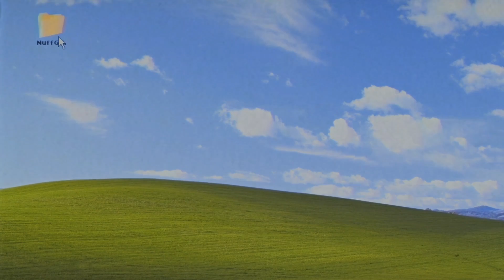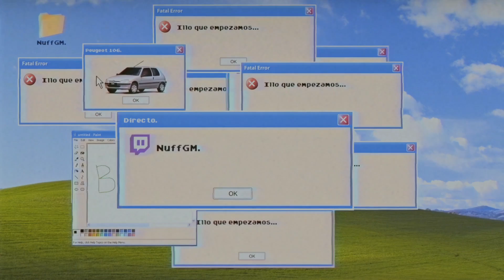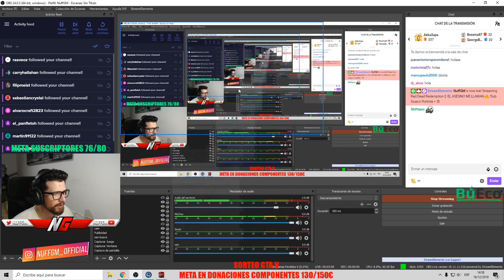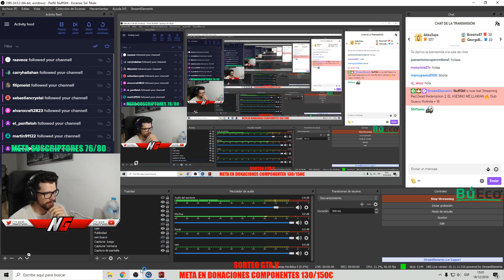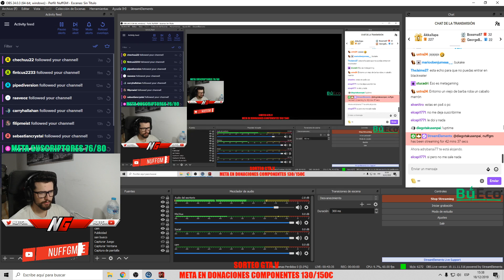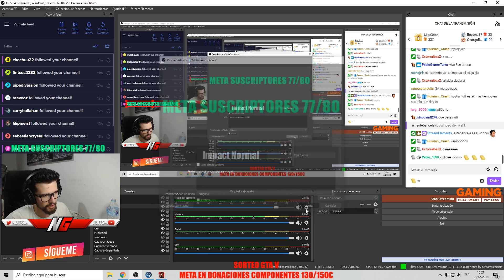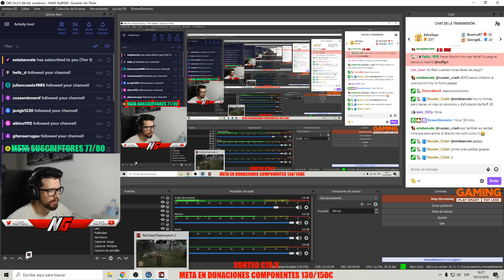EL ASESINO ME LLAMAN 🔥 RED DEAD REDEMPTION 2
► MI PC
[CPU: AMD Ryzen 7 3700X]
[Gráfica: KFA2 GeForce GTX 1060 EXOC 6GB GDDR5]
[Placa: MSI Mpg X570 Gaming Plus]
[Disipador CPU: ARCTIC Freezer 34 eSports DUO]
[SSD: Samsung 750 Evo SSD Series  4GB]
[SSD M2: Sabrent 1TB Rocket NVMe PCIe M.2 2280]
[HDD: Seagate BarraCuda 3.5" 1TB SATA3]
[Ram: Viper Steel DDR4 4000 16GB (2x8GB) C16]
[Ventiladores: Arctic AFACO-120P0-GBA01 F12 PWM PST]
[Raton: Logitech G305 Lightspeed Wireless Gaming Mouse]
[Teclado: Magicforce De Qisan]
[Alfombrilla: SteelSeries QcK+]
[Monitor: HP 25x - Monitor Gaming de 24.5'' Full HD]
[Fuente: EVGA SuperNOVA 750 G3, 80 Plus Gold 750W]
[Caja: Corsair iCUE 220T RGB Airflow]
[Webcam: Logitech C922 Pro Stream]
[Microfono: Rode NT-USB]
[Cascos: HyperX HX-HSCF-BK Cloud Flight]